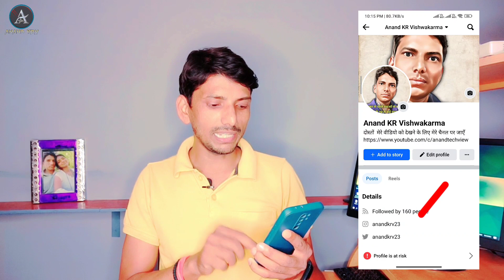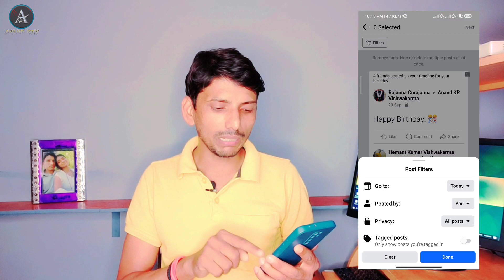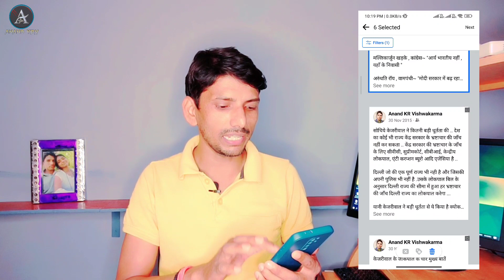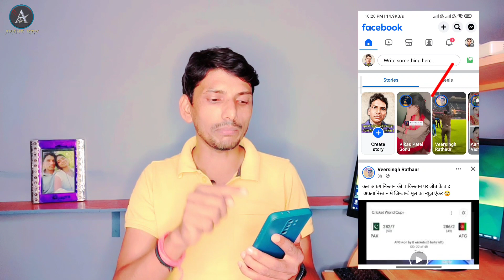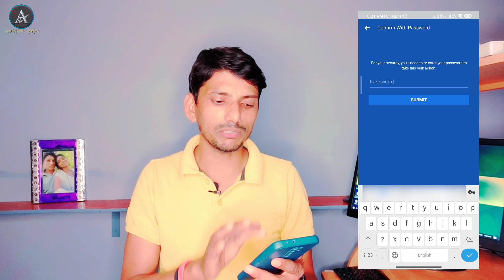अपना Facebook पेज और अकाउंट बचा लो जल्दी | facebook account restricted problem solve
hindi
facebook account restricted problem solve 2023
facebook account restricted
facebook account restricted problem solve bangla
facebook account restricted problem solve
facebook page violation remove
how to remove facebook page violations
how to remove facebook page quality violation
facebook page violation
why facebook page restricted
facebook page restricted for advertising
facebook ads
facebook page restricted
facebook page not recommendable problem
anand krv